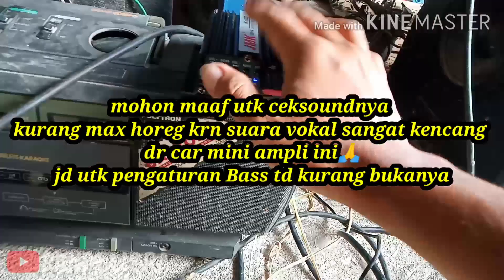Bazooka Aktif 8 in double Legacy Rumahan LG 896-2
Dan yg setia suport saya ucapkan banyak terima kasih dan semoga selalu dalam lindungan Allah dan diberi kelancaran Rezekinya, aamiin.

Dan silahkan lihat video-video saya lainnya,semoga menghibur bermanfaat. Salam creatif salam satu hobi cintai produk karya anak bangsa.

Hati hati penipuan mengatas nama kan ARD Audio. Lebih aman lewat via WA diatas 🙏